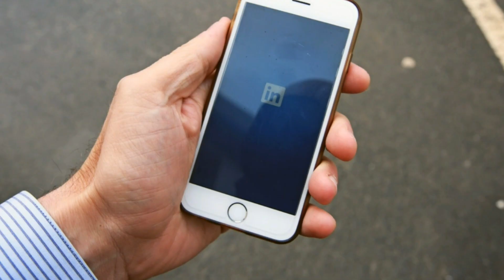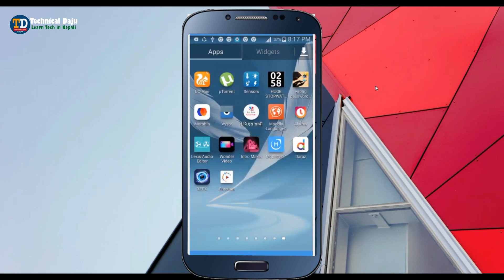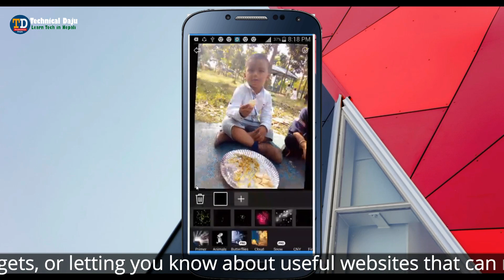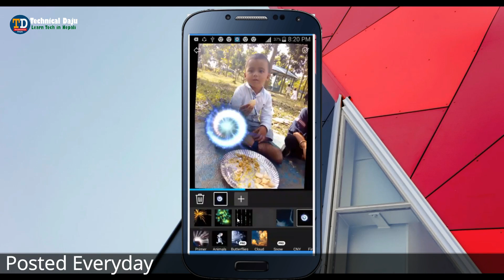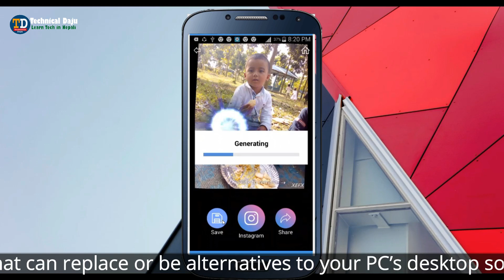How to make animation photo /Video on android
Today I will be showing you How to make animation photo on android
. This Video is simple to learn, anyone can learn it, from beginners to advance.

1.  Online Job in Nepal / Earn Money From Facebook

2. What is AM OR PM:-

3. How to change voice

4. Convert video to audio

5. Make Name Ringtone

6. Set Wallpaper on mobile keypad

7. Make YouTube intro

8. Make 3D Ringtone

9. Online Job in Nepal

10. Download Adobe Software

11. Download Free Antivirus Free

12. Make Mobile Faster

13. Best Android lock

14. Convert Black & White Photo in to Color

15. Reduce Image Size

16. Change your Eye Color from Android

About: Technical Daju  is a Nepali Technical YouTube Channel, where you will find technological videos in Nepali Language. New Video is Posted Everyday